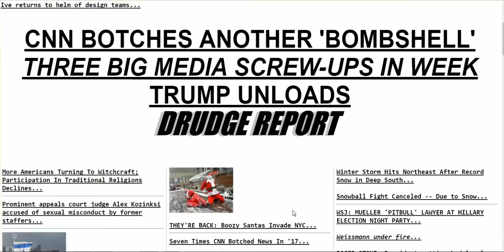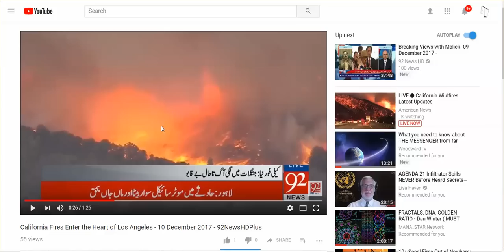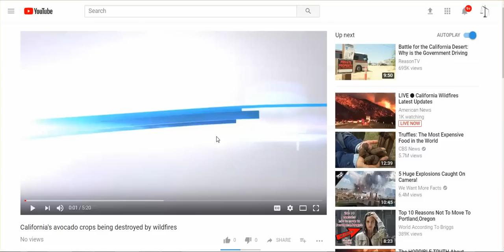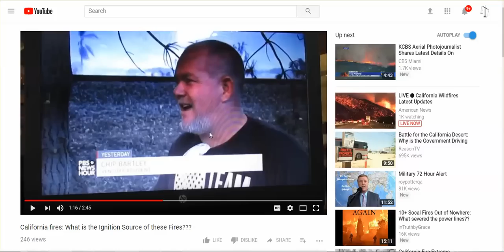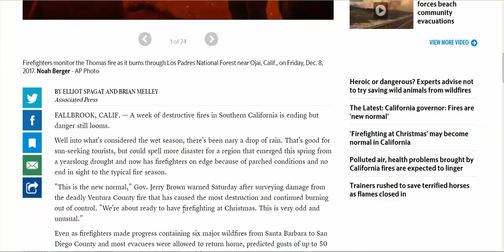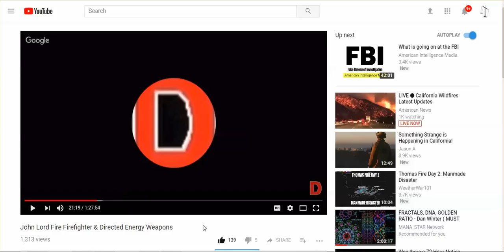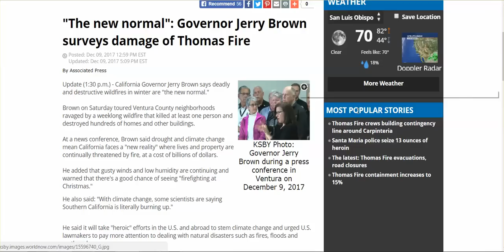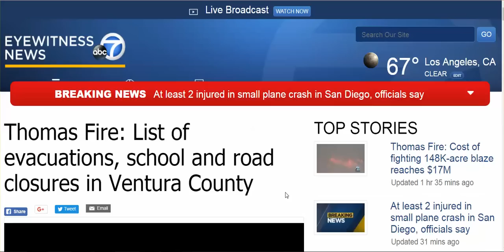CA Fire Update: Twisted Moon Beam Brown "Fires New Normal, Fire Fighting At Xmas," & More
There are a few articles on Drudge re: Fires - down at the bottom.